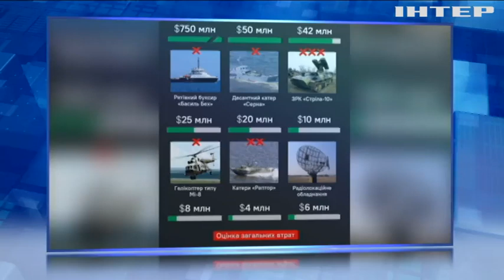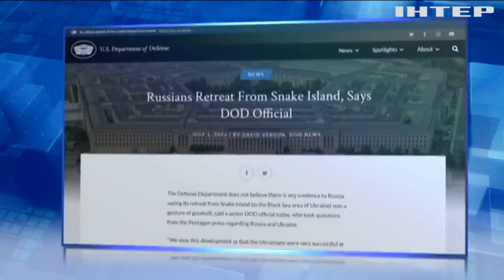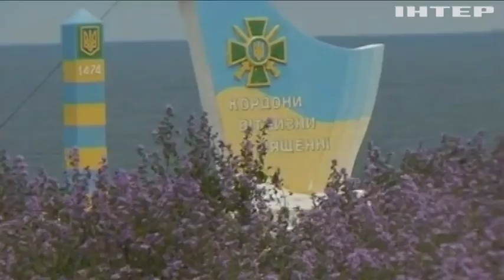"Жест доброй волі": ЗСУ вибили рашистів зі Зміїного